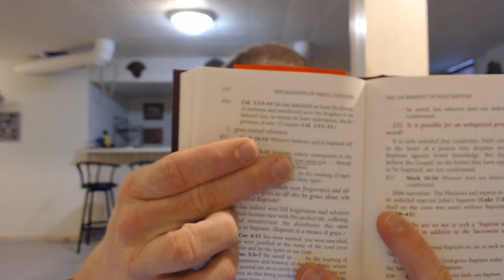Lesson #10 (Baptism Part 2, Intertestamental Period)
In this tenth lesson, you will need your Small Catechism (1991 ed., ESV), Confirmation Class Syllabus, and LSB Hymn #766.
Lesson #10 discusses the Blessings of Baptism, as well as a historical survey of the Intertestamental period between the Old and New Testaments that sets the stage for Christ's birth!